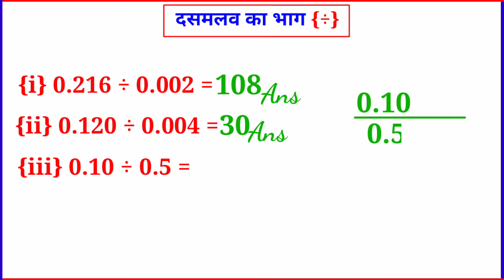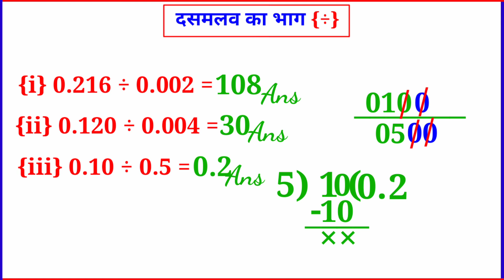दशमलव संख्या का भाग करना सीखें | division | bhag | bhag kaise karte hain | bhag kaise karen new tri.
दशमलव संख्या का भाग करना सीखें | division | bhag | bhag kaise karte hain | bhag kaise karen

1. Bhag Kaise banaen
2. Bhag kaise karte hain
3. Bhaag banana sikhe